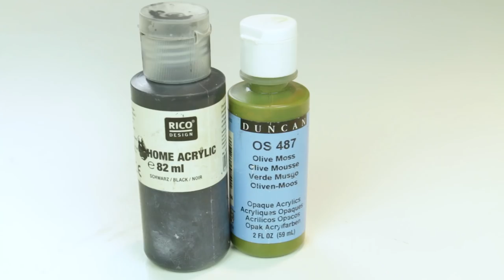Tutorial: Wie bemale ich Figuren für Brettspiele ? | DICED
In diesem Video zeige ich, wie man Figuren von Brettspielen bemalt. Schnell, einfach und effektiv. Mit nur wenig Farben.

Tutorial: Wie bemale ich Figuren für mein Brettspiel?
Ich habe zwar mit der Tutorialserie "Miniaturen bemalen für Anfänger" Schritt für Schritt erklärt, wie man schnell und einfach Minaituren bemalen kann und zwar so, dass man schnell und einfach zu Ergebnissen kommt, die sich sehen lassen, doch werde ich ziemlich oft gefragt, wie man Brettspielfiguren bemalt.
In diesem Tutorial gehe ich der Frage nach und erkläre Euch, wie Ihr Eure Figuren für ein Brettspiel bemalen könnt , was Ihr braucht und was es zu beachten gibt.

Ich hoffe, dass Euch dieser Help Content hilft

Denis zeigt jeden Sonntag um 18:00 Uhr mit DICED viele Facetten des Tabletophobbies auf Rocketbeans.TV. Seien es Reviews über Tabletopspiele, Wargames oder Utensilien, Maltutorials oder einfache Beschäftigung mit dem Hobby an sich.

DICED versteht sich als Sendung für Einsteiger und Interessierte, die in die Tabletopwelt einsteigen wollen und behandelt daher viele Basics.

DICED, jeden Sonntag um 18:00 Uhr auf Rocketbeans TV